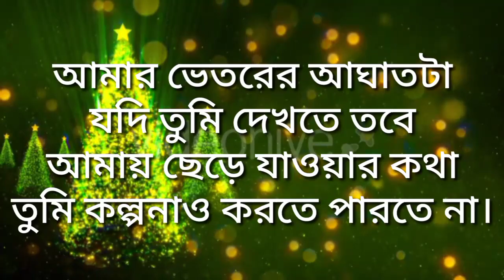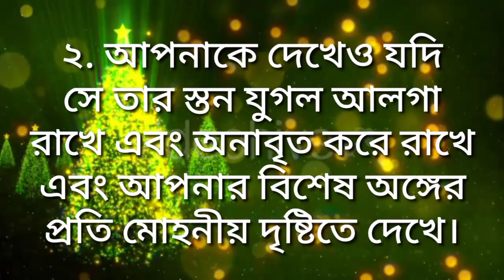motivational speech and sad quotes for everyone | monishider Bani | কষ্টের বাণী | প্রত্যেকের জন্য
আজকের ভিডিওতে নতুন অনেক মূল্যবান কথা তুলে ধরা হয়েছে। যে কথা ও পরামর্শ আপনার জীবন কে উন্নত করতে ও সামনে আগাতে সাহায্য করবে।